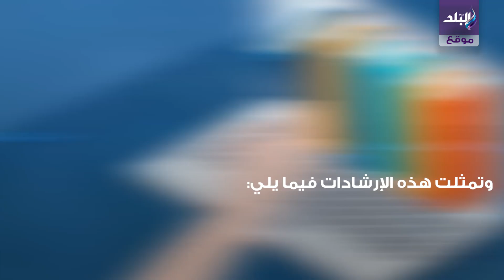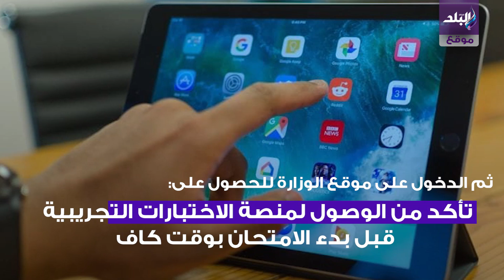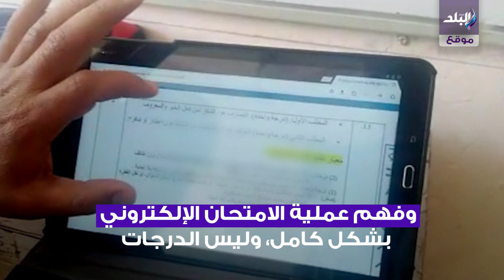صدي البلد | نصائح وزارة التربية والتعليم لأولى ثانوي